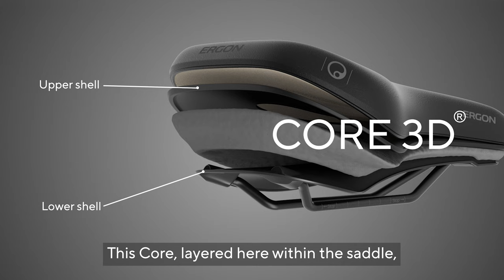The Ergon SC Core in an everyday test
The most fun you’ve ever had in the city or on tour – you can not be more comfortable than with the unique Ergon CORE 3D® saddle technology found on the SC Core. Vibrations and shocks? The ergonomic core simply absorbs them. Back problems? Not with this saddle. Three seals of approval attest to the back-friendly effectiveness. Feelings of numbness? Prevented by the relief channel specially developed for men. That’s our Pain-Free Support Formula and your feel good guarantee on the bike.

You would like to know which products are best suited to you or what you need to bear in mind when adjusting the bike components? Take a look at our FAQ page, where we have already answered the most frequently asked questions for you
If you don't find what you're looking for there, we'll be happy to answer your questions in the comments.